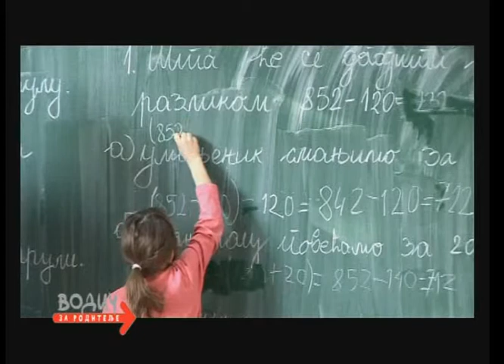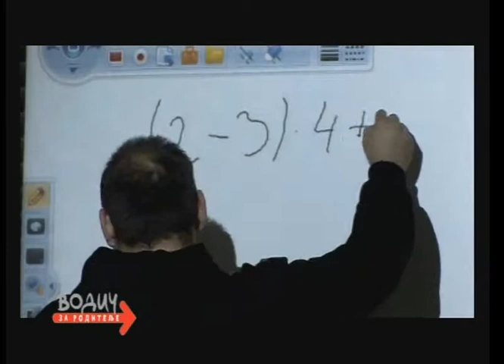Akcije za decu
Akcije za decu - Always akcija, prilog iz 624. emisije Vodič za roditelje